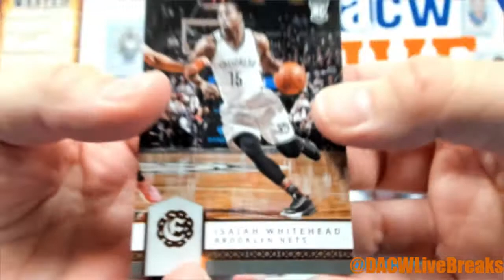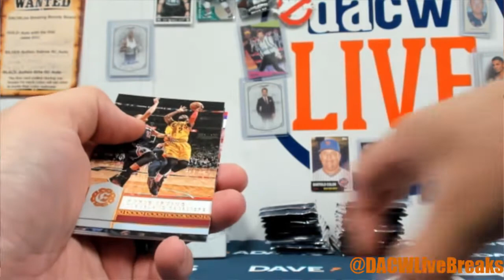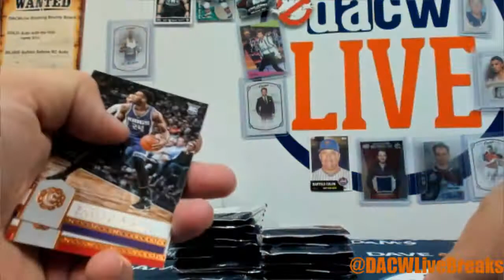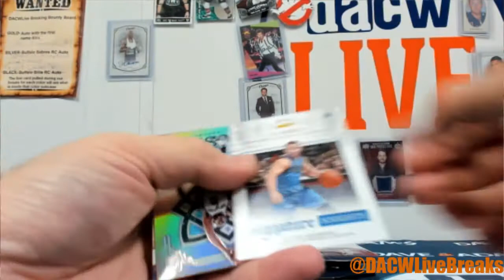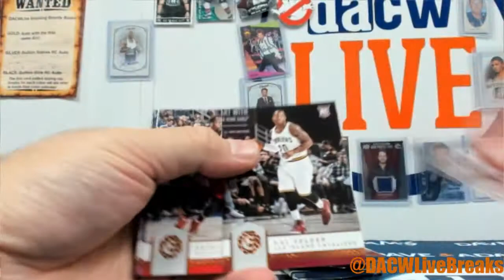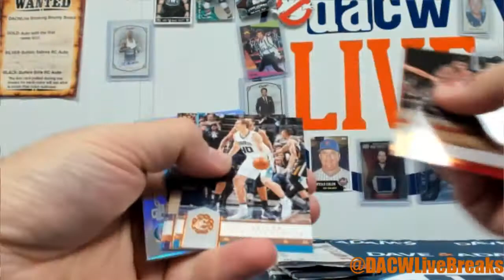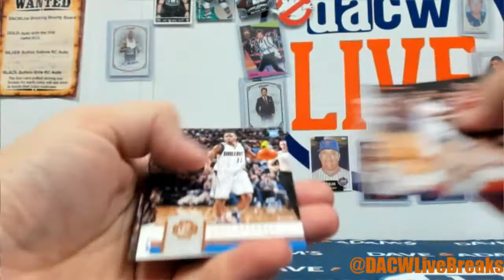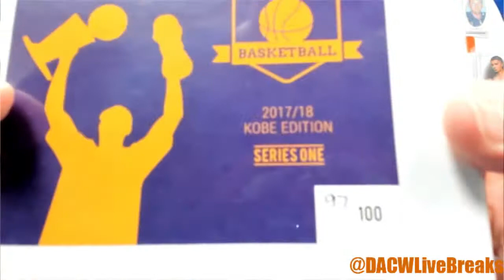Geoffery's personal mixer break